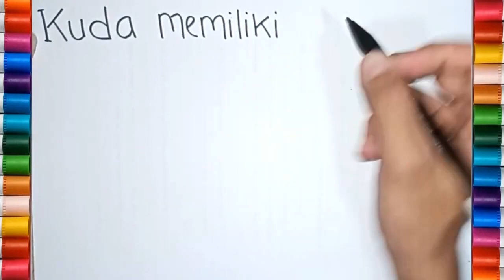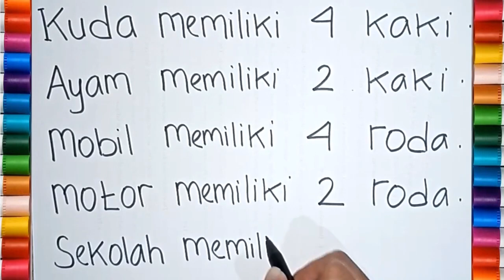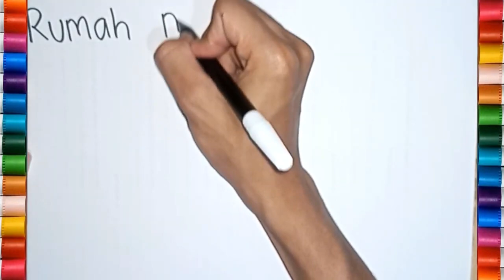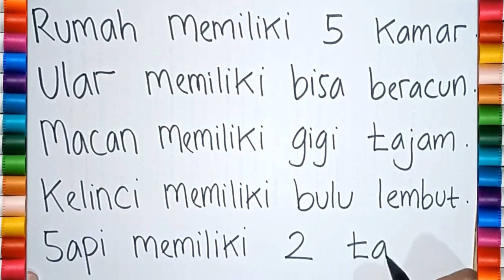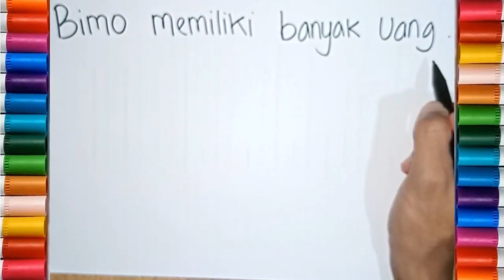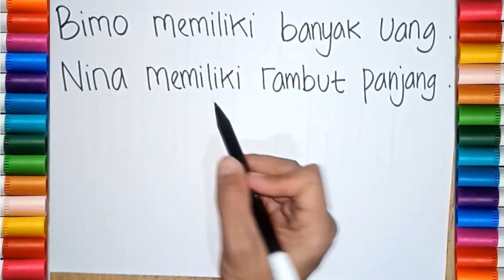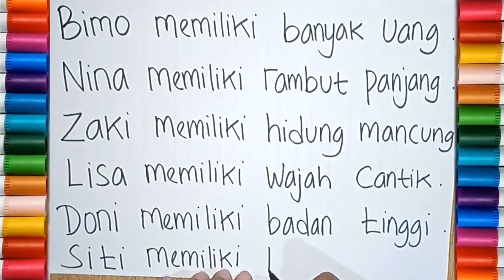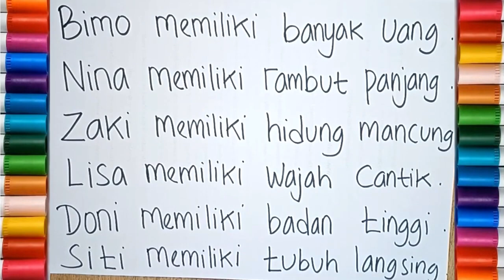BELAJAR MENULIS DAN MEMBACA KALIMAT BAHASA INDONESIA TENTANG KEPEMILIKAN UNTUK ANAK TK, PAUD DAN SD